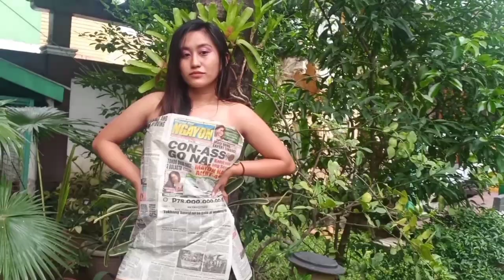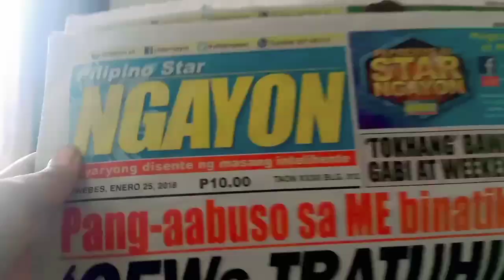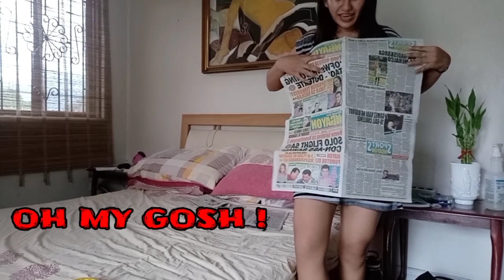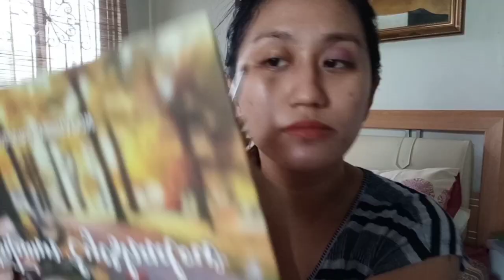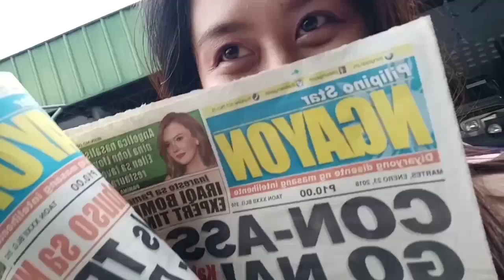DYARYO GIRL | CHALLENGE ACCEPTED ! | nagmuka akong tinapa mga ka ses ! | VLOG#7 | CM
Last June 13, 2020 nag share ako ng 5K dare comments and hindi tayo binigo ng mga friends natin sa FB dahil wala pang isang araw ay natapos na agad ang dare ko sa kanila .

Medyo na delay man pero ito na mga ka - HOPIA ! mga SES ! ang Behindthescenes BTS ng pa challenge nyong Dyaryogirl .

Those who left their comments on that challenge, you may or may not see your names in this vlog ang dami nyo kasi mga ses sorry na 😘

tulungan nyo po akong maabot ang inaasam asam kong 1k subscribers 🥺🥺🥺🥺🥺😍

Song : Marikit
Artist : Juan Caoile
Album : Marikit
Licensed to : HAAWK for a 3rd Party; HAAWK

Happy lang ! Drink your water mga ses ! 😘
Keep safe , always wear your masks